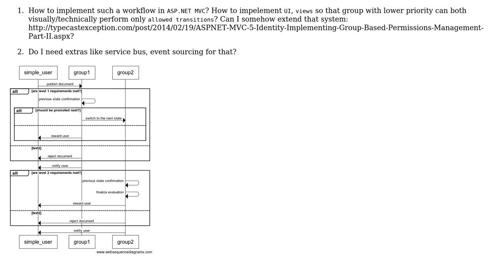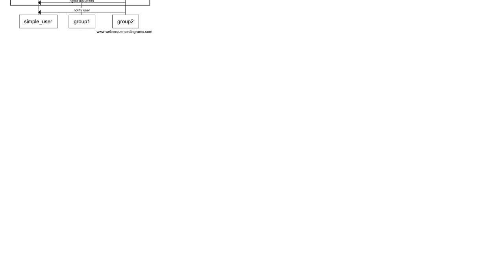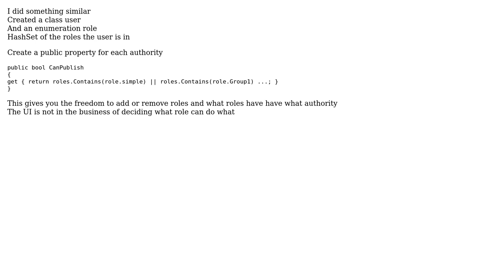Software Engineering: How to process document state transition?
With thanks & praise to God, and with thanks to the many people who have made this project possible! | Content (except music & images) licensed under CC BY-SA | Music | Images & others | With thanks to user paparazzo user lexeme user John Strowsky and the Stack Exchange Network Trademarks are property of their respective owners. You are responsible for your own actions.